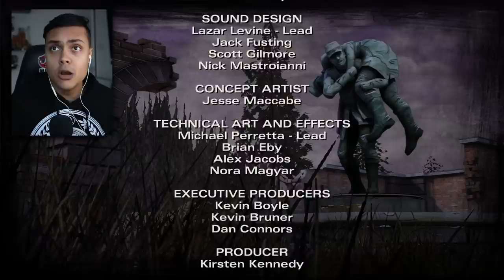WE GAVE BIRTH TO A ZOMBIE BABY (The Walking Dead)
The Walking Dead Season 2 Episode 4 is here, SO EXCITED TO FINISH
As soon as we hit 20,000 likes I will upload the SEASON 2 FINAL

THANKS !!!